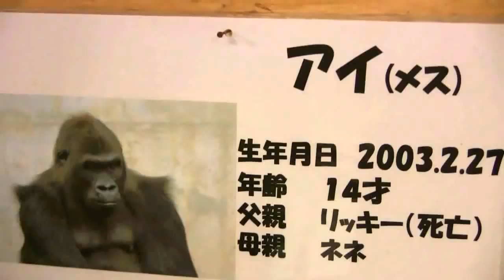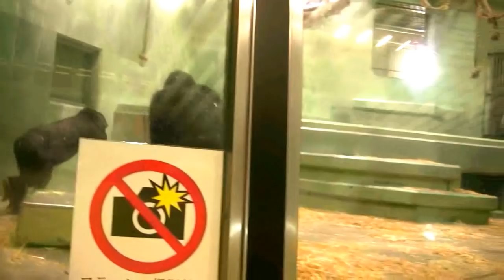東山ゴリラ 母娘 アイ＆アニー⑪ Ai Mom＆Annie Daughter gorilla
母と娘が、遊ぶ様子です。mother and daughter are playing.

(アイ)つかみどころがない奇才のエンターテインメント。
優しくて、女性らしい仕草も魅力的。
(Ai) elusive is entertainment prodigies.
Gentle, attractive feminine gesture.
AI　♀
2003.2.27 Higashiyamazoo.  mother NENE father Rickey

(アニーちゃん)　家族の助けもあり人工保育から群れ入りし現在３才に。芯の強い、健気で頑張り屋。とっても可愛い仕草がチャームポイント。
(Annie) Japanese description says something like "currently 3-year-old Annie was hand-reared by her keepers (because her mother was unable to provide adequate care) but successfully reintroduced to her family with help from them. She is a resilient, brave, spirited and very adorable little girl".
Annie .♀  mother AI father SHABAN
2013.6.2 Higashiyamazoo. 　human rearing　One year